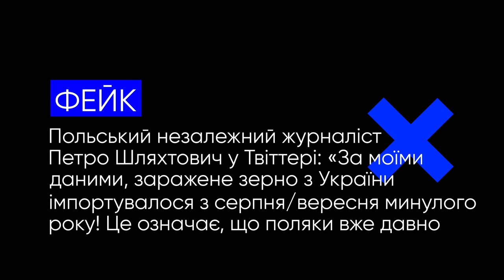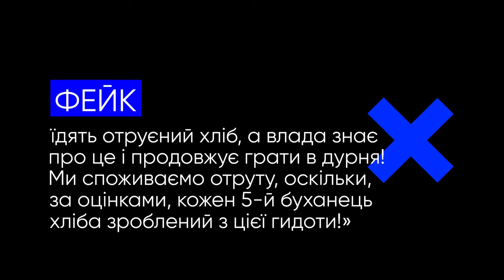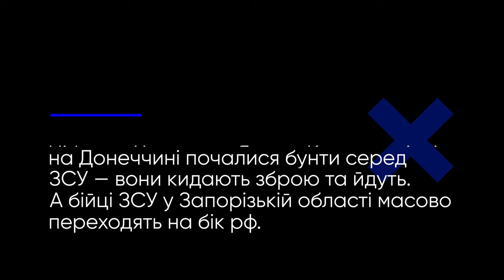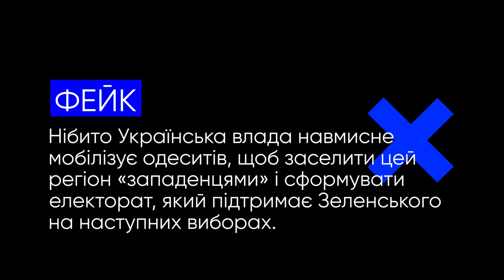Хімічна зброя, заражене зерно, мобілізація одеситів та інші фейки російської пропаганди.VoxCheck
Цього разу російська пропаганда збрехала про:
— захоплення Польщею земель Західної України
— заражене зерно з України
— масовий перехід ЗСУ на сторону росії
— застосування хімічної зброї на Запорізькому напрямку
— мобілізацію одеситів